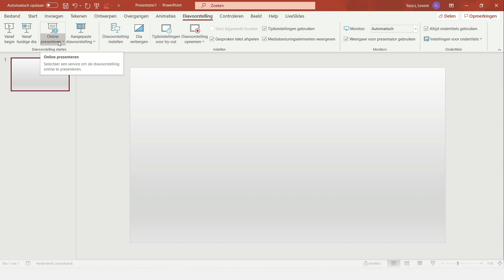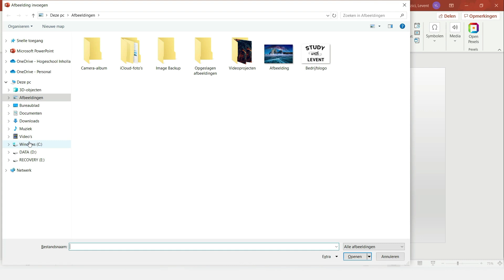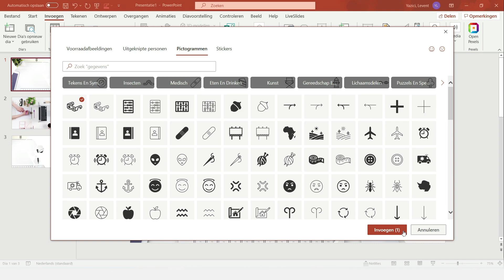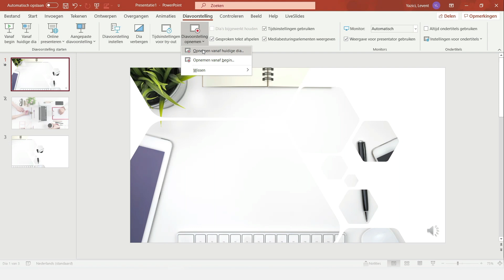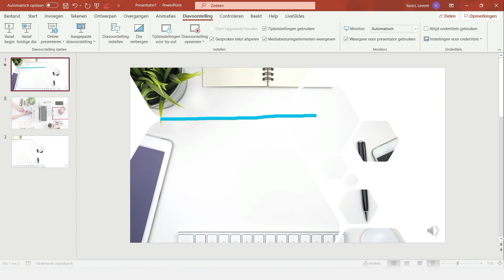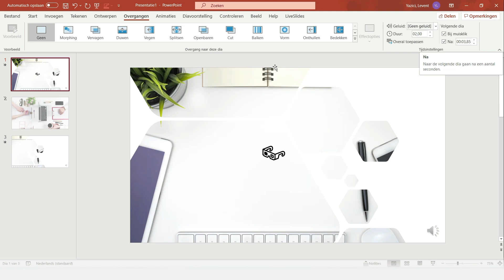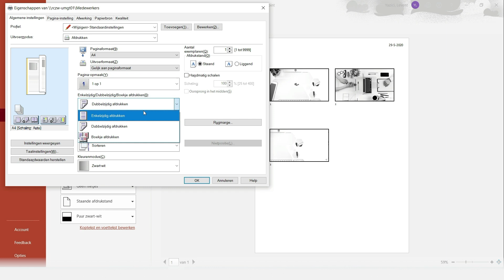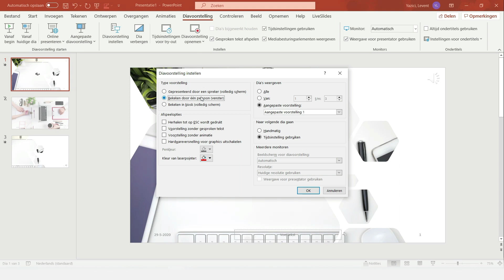Online Cursus PowerPoint - Diavoorstellingen presenteren - Les 5 Full HD 1080P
Welkom bij de cursus Powerpoint. Met deze cursus hoop ik u op weg te helpen in deze moeilijke tijd.

U kunt hieronder snel kijken naar de onderwerpen:

00:00 - Verwelkoming Les 5
00:55 - Online presenteren
02:39 - Aangepaste diavoorstelling
04:49 - Een diavoorstelling instellen
06:53 - Tijdsinstellingen voor try-out
07:41 - Een diavoorstelling opnemen
09:59 - Ondertiteling tijdens het presenteren
14:22 - Uw dia's, hand-outs en notities afdrukken

Zorg dat je geabonneerd bent op mijn kanaal om op de hoogte te zijn van de volgende lessen!